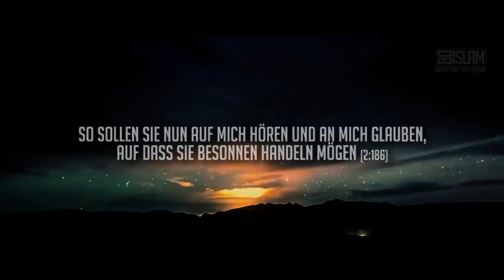Weinst du wegen deinen Sünden? ᴴᴰ ┇ Der Shaytan kommt auf dich zu! ┇ BDI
Der Shaytan kommt direkt von vorne auf dich zu und von hinten. Von den Seiten fällt es ihm schwer, da dort die Engel sitzen. Doch von oben kommt er nicht. Denn über dir ist Allah und da ist seine Gnade.